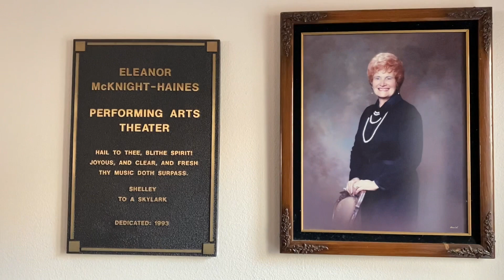Welcome to Johansen High School Tour